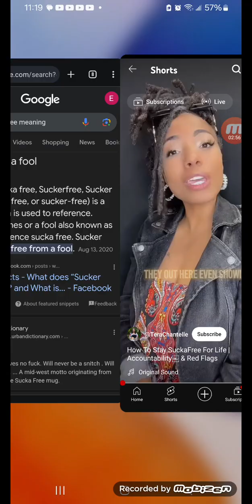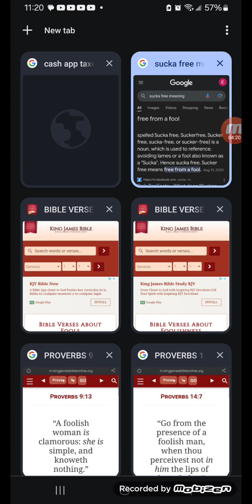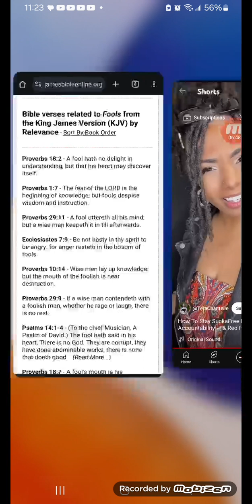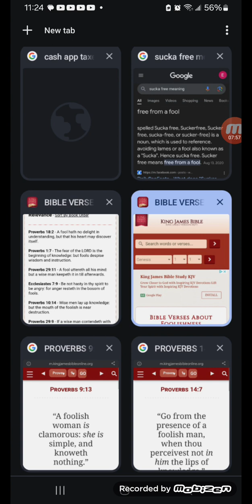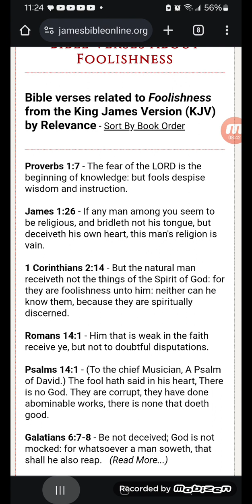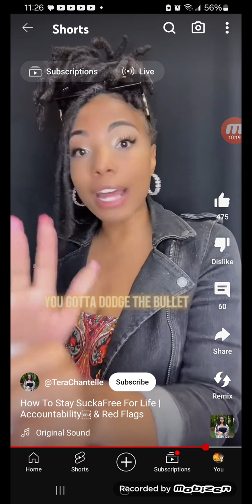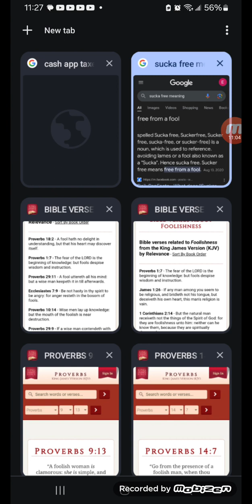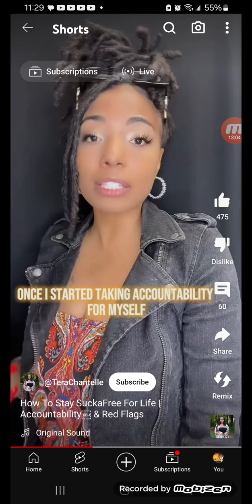‼️WICKED ISRAELITES ARE "NOT" SUCKAFREE‼️